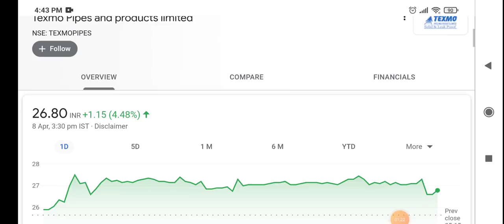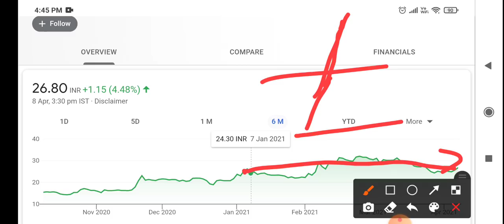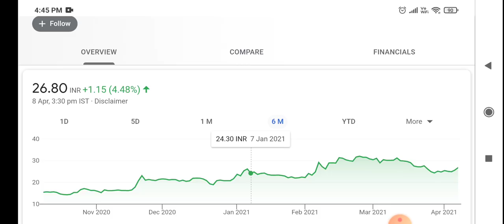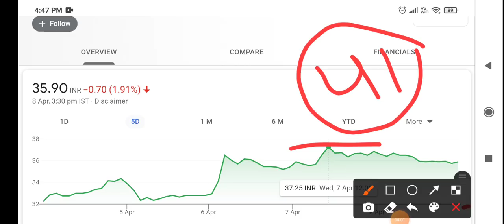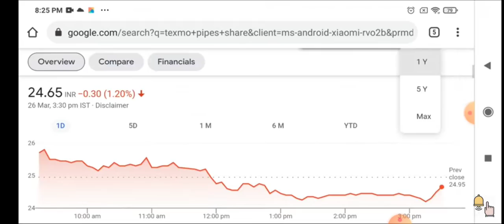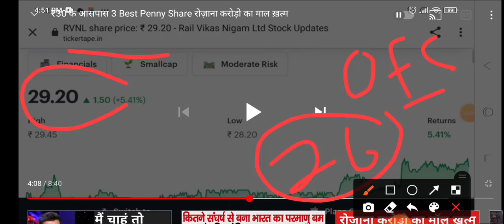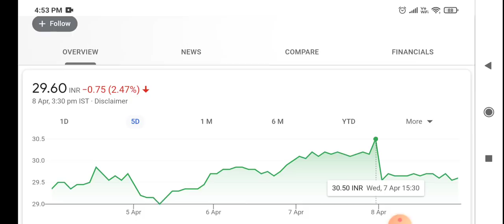Top 3 Best Penny Stocks, केवल 100 शेयर्स खरीद के छोड़ बाद में मोज़ करोगें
Top 3 Best Penny Share, केवल 100 शेयर्स खरीद के छोड़ बाद में मोज़ करोगें